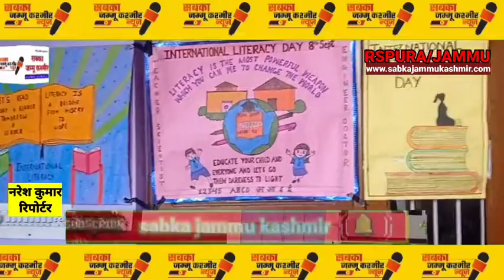अंतर्राष्ट्रीय साक्षरता दिवस के मौके पर सीडीपीओ कार्यालय आरएसपुरा की तरफ से कस्बे की वार्ड नंबर 4 मे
अंतर्राष्ट्रीय साक्षरता दिवस के मौके पर सीडीपीओ कार्यालय आरएसपुरा की तरफ से कस्बे की वार्ड नंबर 4 में जागरूक कैंप का आयोजन कर लोगों को साक्षरता के महत्वता के बारे में जागरूक किया गया